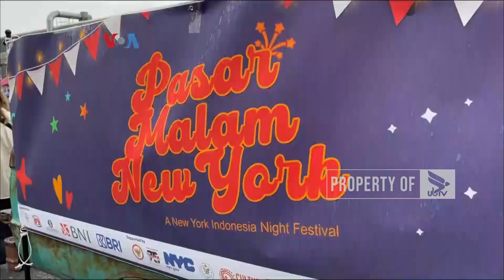PRODUK INDONESIA MEJENG DI PASAR MALAM NEW YORK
UNIVERSITAS BRAWIJAYA TELEVISI (UBTV)
43 UHF Channel Malang Raya
tv.ub.ac.id